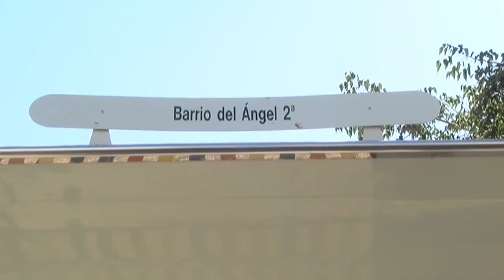GUERRA DE EXIGENCIAS CON EL AGUA EN EL NORTE DE CÓRDOBA